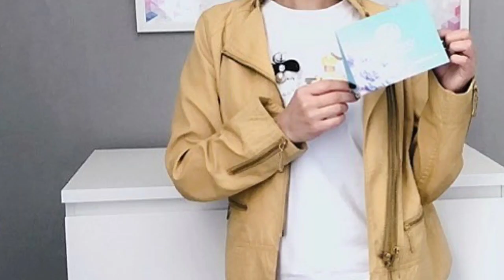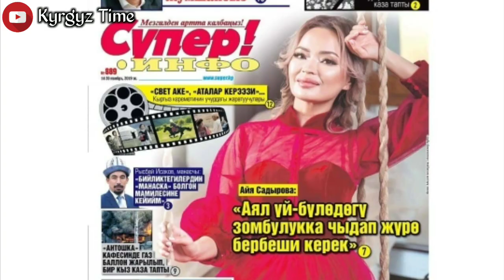Айя Садырова Ырчы;АЯЛ Үй-Бүлөдөгү ЗОМБУЛУККА Чыдап Жүрө Бербеш КЕРЕК 👇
🔔 KYRGYZ Time